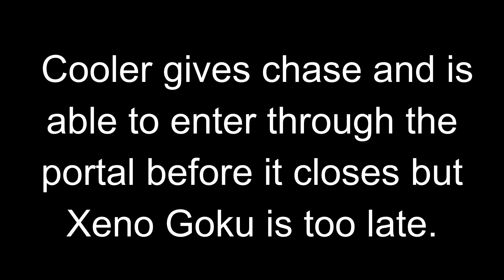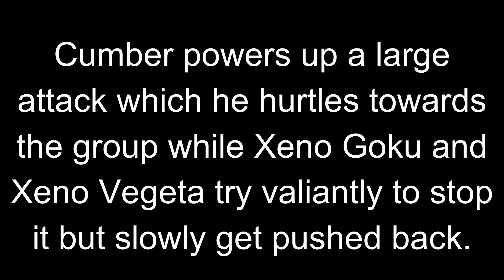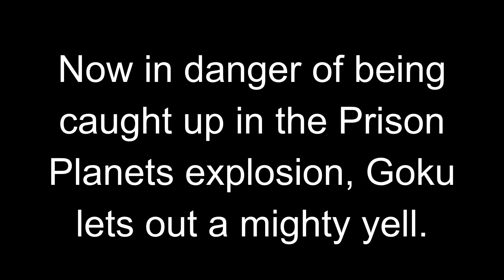Super Dragon Ball Heroes anime episode 6: I'll Settle This!! Into Operation! Ultra Instinct!